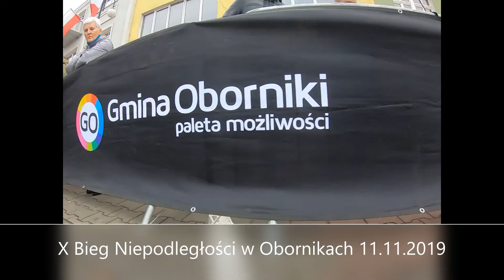X Bieg Niepodległości w Obornikach - skrót 11.11.2019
1200 uczestników biegu głównego i kilkaset dzieci w biegach towarzyszących to statystyka jubileuszowego Biegu Niepodległości w Obornikach. Skrót wydarzeń z 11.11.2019 roku.